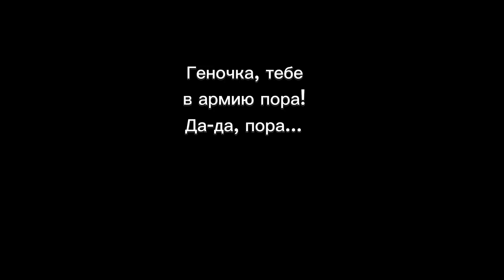Геночка, тебе в армию пора